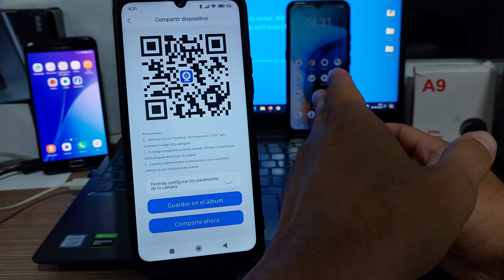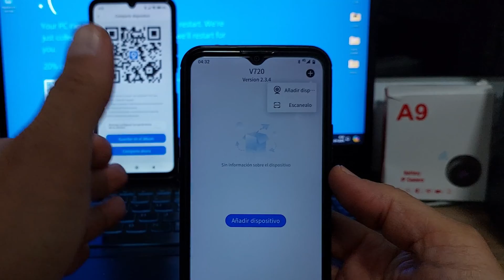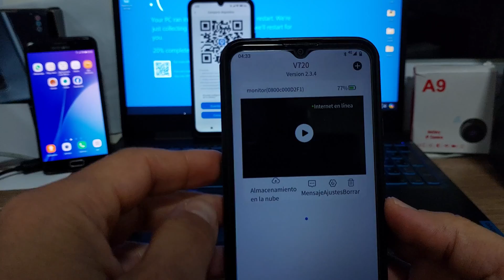Como Compartir Cámara v720 en Varios Teléfonos 📱 NUEVO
VER CÁMARA Mini Espía 2 o mas Celulares📱Con v720 versión China. EXPLICADO DE FORMA FÁCIL
Si deseas Asesorías Privadas, personalizadas, te invito a formar parte de mi comunidad en YouTube, te esperamos, clic al siguiente Link: